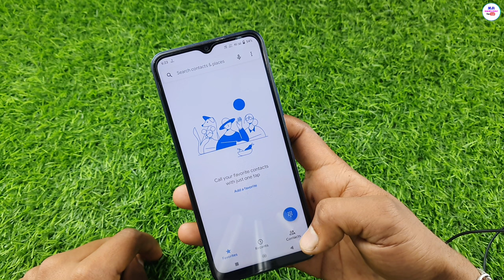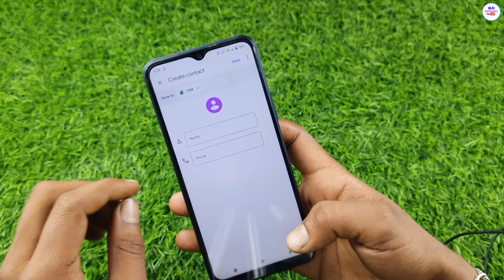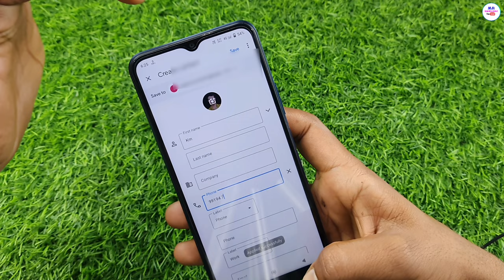vivo y21 me contacts par apna photo kaise lagaen ? | phone number per photo kaise set Karen ?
vivo y21 me contacts par photo kaise lagaen | phone number per photo kaise set Karen | vivo y21 2022